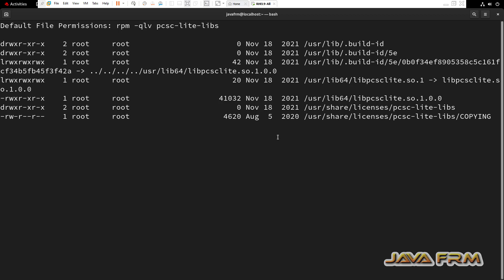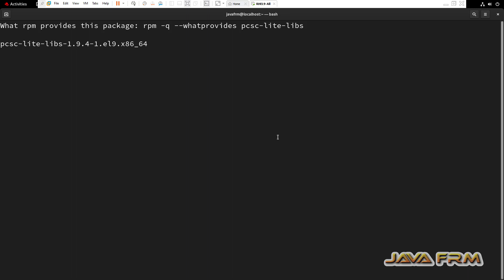Red Hat Enterprise Linux 9 Packages - pcsc-lite-libs - Full Details of Package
In this video we are going to see RHEL 9 Package. what is pcsc-lite-libs package ? what are the files associated with that package ? what are the dependencies needed etc.,

rpm -q --queryformat '%{NAME}: [%{FILENAMES} (%{FILESIZES} bytes) \n]' pcsc-lite-libs